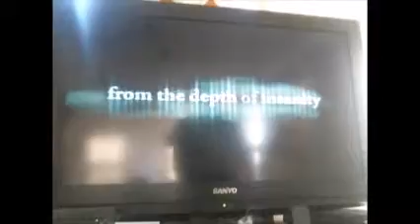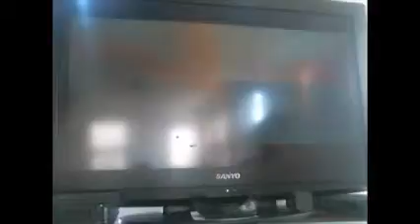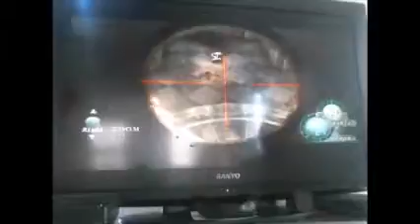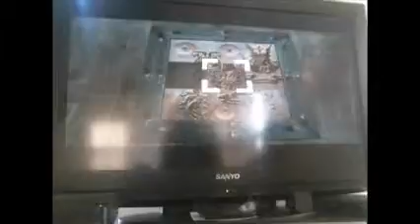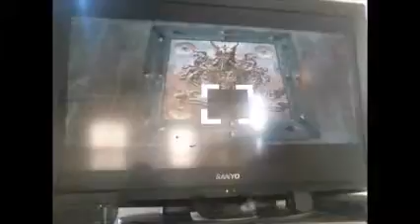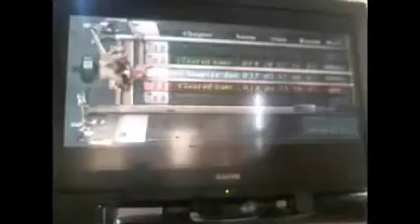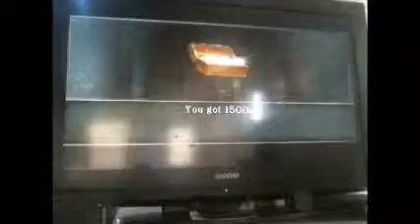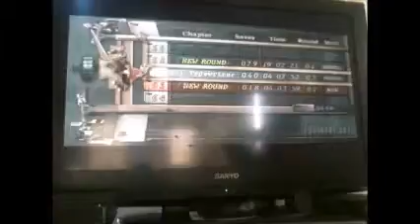Resident Evil Fun Run 3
Part 3 of the Resident Evil Fun Run